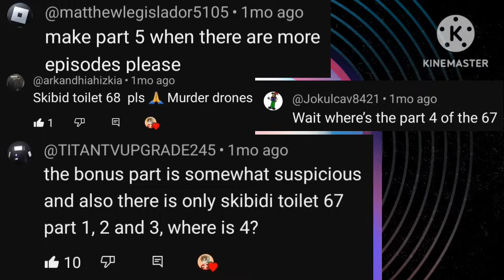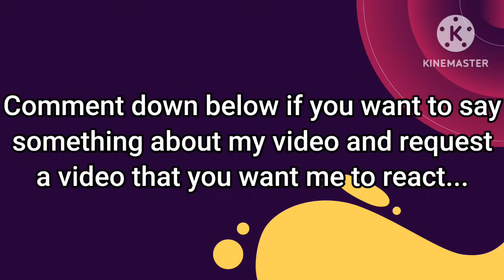Undertale & Murder Drone React Skibidi Toilet 68 - 70 (Full episodes - Part 5) [@DaFuqBoom) GL2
[Gadget I used - Phone)

Character Added:

Undertale Character added:

Sans, Frisk, Chara, Undyne, Alphy's!

Murder Drone Character added:

Uzi, N, V, J, Tessa!

Music Added:

The Living Tombstone - It's been so long Gets a Nostalgic 8-Bit Cover!

Wait a minute by KineMaster!

That's all for today and please don't put They and Them, Ok?